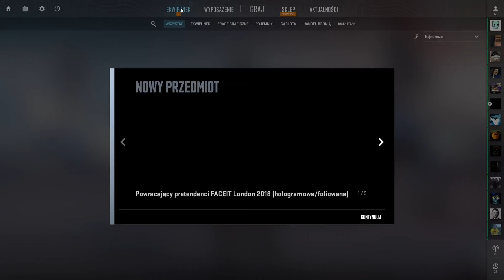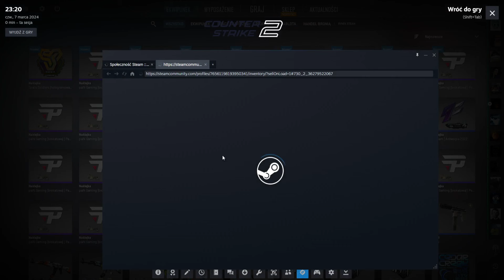Klikłem w Londona (dla gluchych)